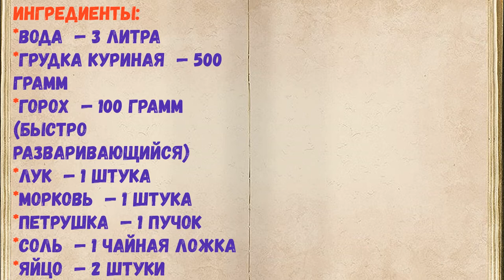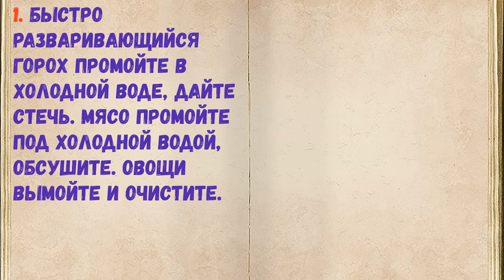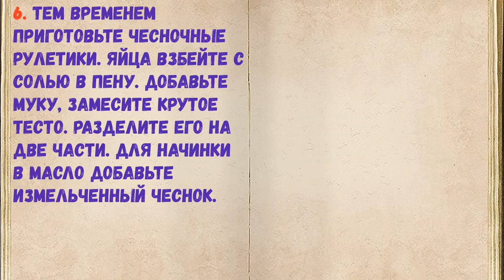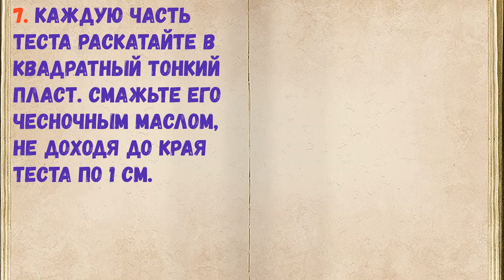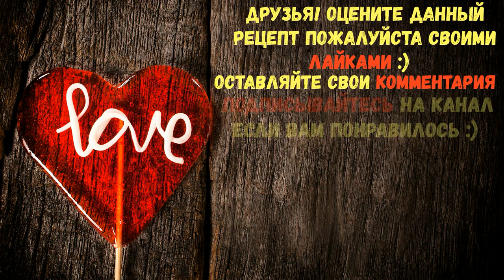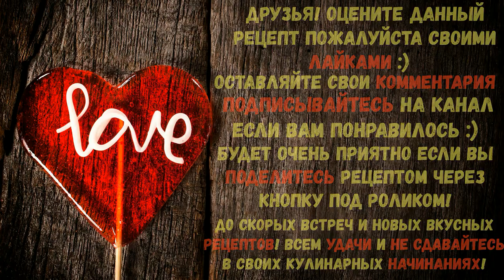Гороховый Суп С Чесночными Рулетиками / Книга Рецептов / Bon Appetit